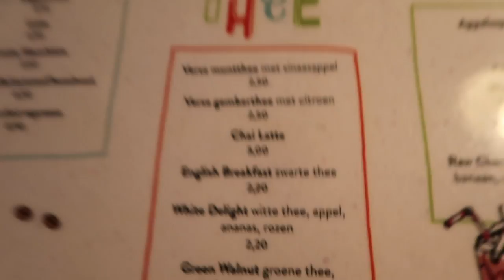OPSTAAN & DOORGAAN ⎮VLOG 07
☆ Opstaan en doorgaan + carpool party vlogmom VLOG 07

☞ A B O N N E E R Voor een nieuwe " momlife " video 2X per week Dins-Vrij om 18:30

Oh ja.

-Video's-
✗ VLOGS
✗ DIY video's room decor, kinderkamer & schoolspulletjes & room make over
✗ Fashion, shoplogs, stijl & lookbooks, ( Looking fab as a kick as mom!)

✘✘ Merrylou Damian

✔︎ Video Info
Mijn video gaat vandaag over opstaan in de ochtend... carpool party + zingend op zoek naar eten.
Elessio wakker maken voor school :P Maar meneer wordt groot.
Ik besef dat ze zelf veel meer kunnen... Ze blijven niet altijd klein :P

Ochtend smoothie om de ochtend zo goed & positief  mogelijk te beginnen :P
Carpool party Jeeee wat hebben we een LOL in de auto :P
Zingend op zoek naar eten :P worden we gedist...

De jongens zijn elkaar aan het pesten en...

Njaa...

Veel meer leukigheidjes :P

Oh ja...

Veel kijk plezier vind je dit een leuke video vergeet dan niet te abonneren en een duimpje omhoog te geven... En als je dan toch abonneert vergeet het belletje niet aan te klikken zodat jij op de hoogte blijft van mijn nieuwe videos!!!

Lets hang  ‼️

Gabriella marie
nicole bbb